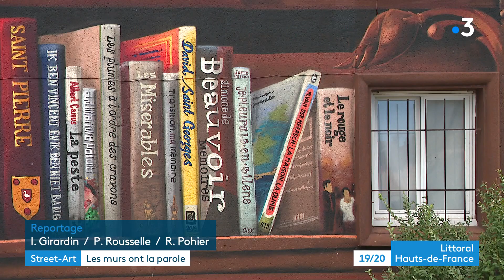Festival Street-ART à Boulogne-sur-Mer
5 ans déjà que le festival du street-art illumine la ville de Boulogne-sur-Mer.
33 fresques et plus d'une soixantaine d'oeuvres plus modestes,
un musée à ciel à ouvert à découvrir toute l'année ;-)

Un reportage de Isabelle Girardin, Loïc Beunaiche, Nathalie Haberer, Philippe Rousselle.